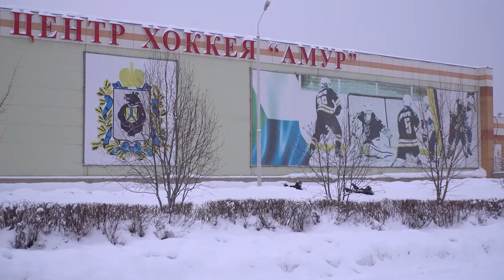КХЛ - Точка притяжения: Дальний Восток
Дальневосточный регион на карте КХЛ представлен двумя городами – это Хабаровск и Владивосток.
Один из самых известных воспитанников хабаровского хоккея – Павел Дедунов: в сезоне 2020/2021 он в составе «Авангарда» выиграл Кубок Гагарина и привёз его в родной город.